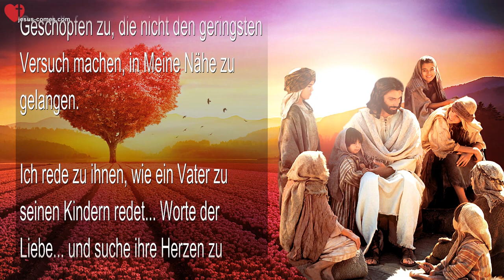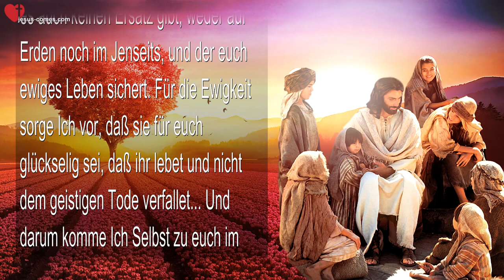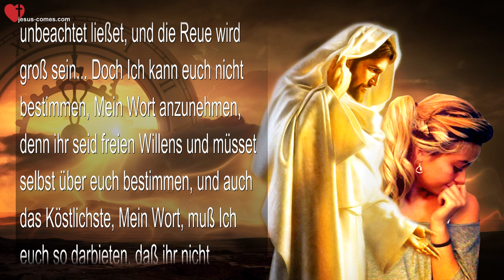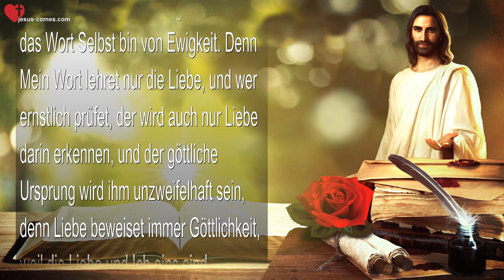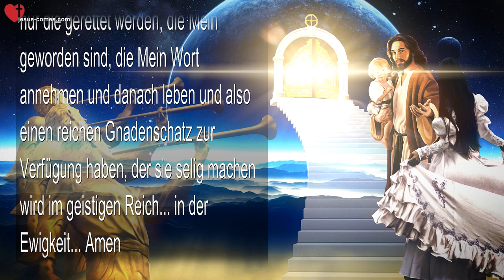Ich klopfe an und ihr nehmet Mich nicht auf Eure Reue wird gross sein ❤️ Jesus durch Bertha Dudde